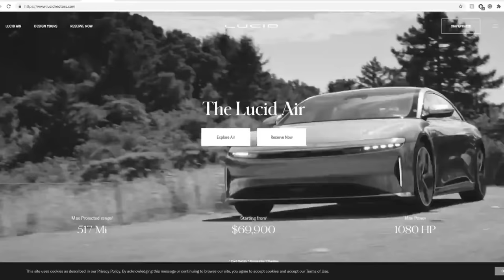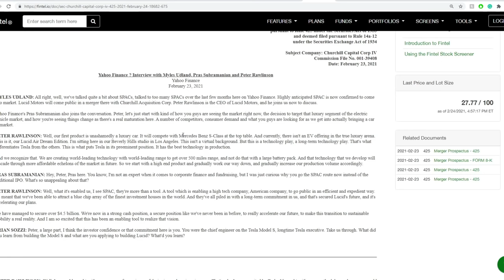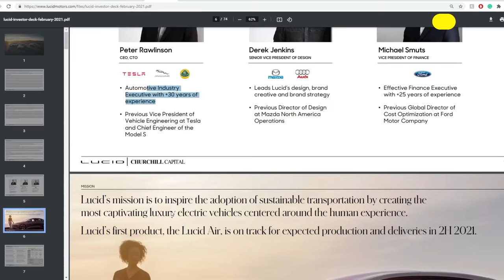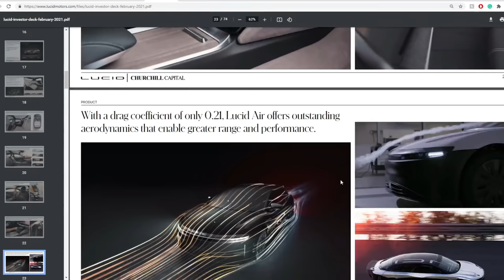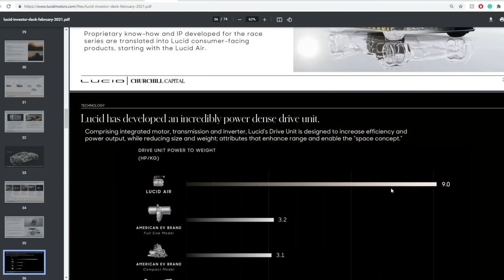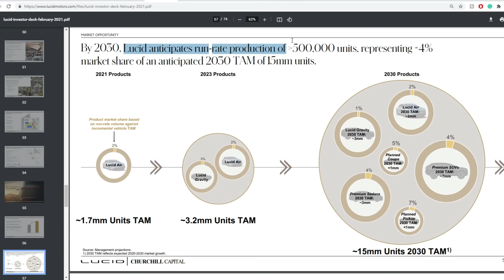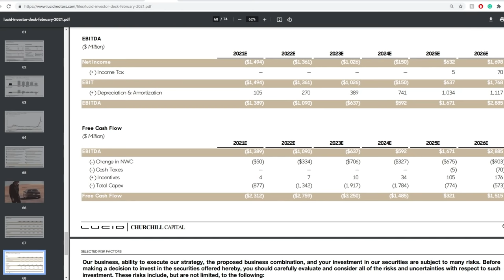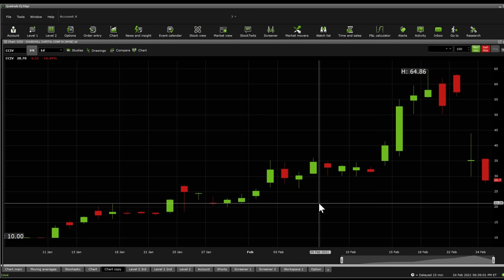$CCIV Stock DD & Technical analysis - Price prediction (7th Update)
Lucid Motors, Inc. (formerly known as Atieva) is an American automotive company specializing in electric cars. The company was founded in 2007, and is based in Newark, California. As of 2020 its first car, Lucid Air, is in development.

0:00 Intro
0:23 Due Diligence
22:48 Technical Analysis